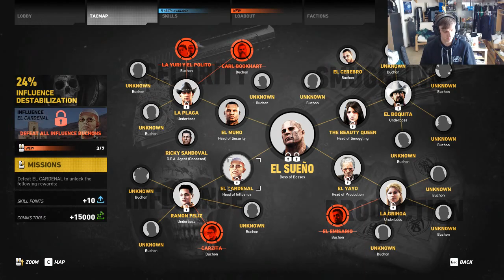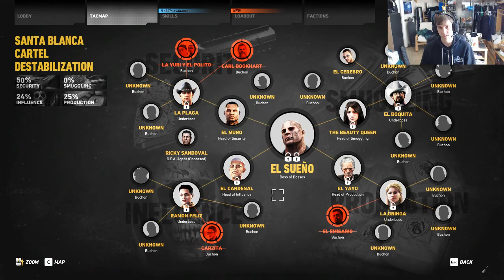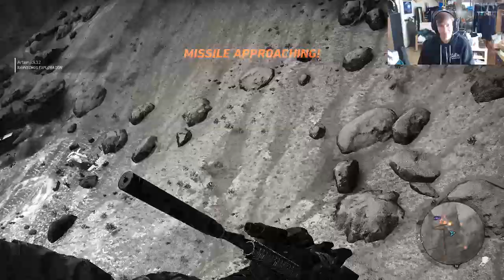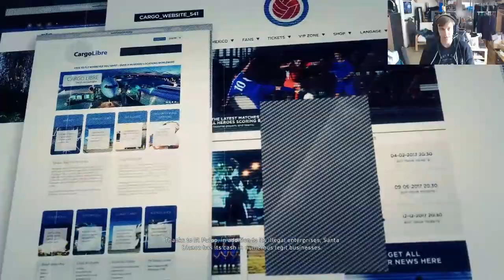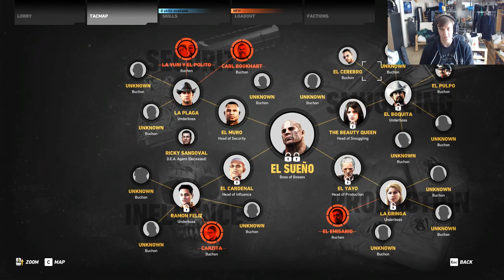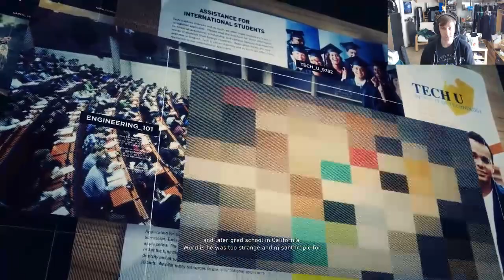Special Forces 10 - Still Getting F#*cked up in Montuyoc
RangerArtyom and I are continuing our adventures in Ghost Recon Wildlands!  There's sure to be lots of explosions gun fights and RangerArtyom crashing our own helicopters and killing the hostages!

This is the 10th episode in my new series that I am calling Special Forces. Soon we will be adding another member to our group for this series which should increase the amount of bull shittery and friendly fire is sure to follow.

If you have any suggestions for games you would like us to check out please let me know! :)

My Rig:
GPU: GeForce GTX 970
CPU: AMD FX(tm)-8350 Eight-Core Processor
Memory: 16 GB RAM (15.95 GB RAM usable)
Current resolution: 1920 x 1080, 60Hz
Operating system: Microsoft Windows 7 Ultimate